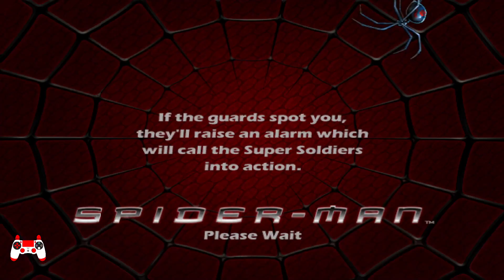Spider-Man 2002 (PC) Chemical Chaos No Alarm Run on SuperHero Difficulty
Yep, I finally did it. With how popular my Any% "No Alarm" challenges got to being (relative to my channel, at least), it was only a matter of time before I decided to do "the same thing, but harder". I'm not sure anyone else has ever done this before and recorded it, but here we are. Most of the level isn't particularly challenging, it's literally just the last laser wall leading to the C and D rooms that can be difficult to deal with. And yes, I used infinite webbing, but the only difference that would make is that it would take longer to defeat human guards. There's no point in keeping any of them alive with the exception of the first two since this level wants you to backtrack.